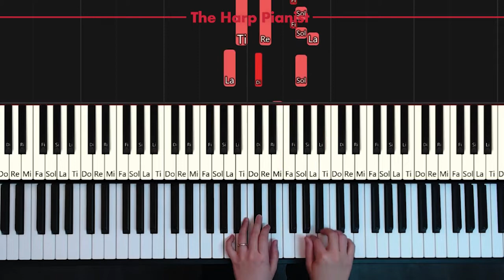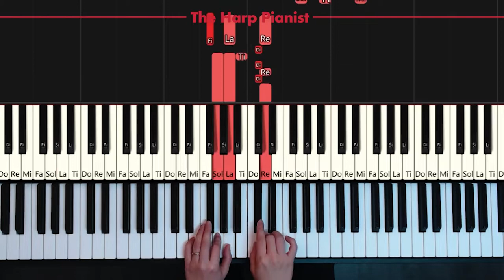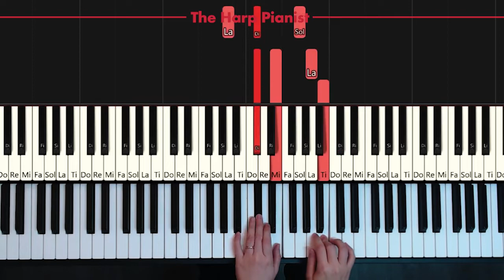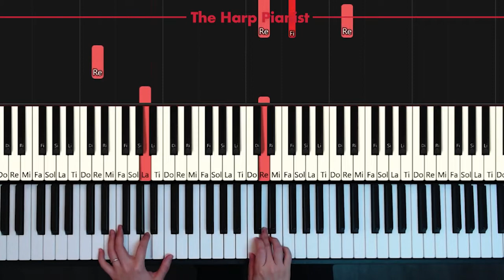Grade 5 A:2 Minuet and Trio Piano Tutorial ABRSM 2023-2024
How to play the ABRSM Piano Grade 5 exam pieces 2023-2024 syllabus.

How to excel in ABRSM exam and play in time (tempo indication), good stability of pulse and sense of rhythm. Follow the best ABRSM tutorial practise guide:
01 [00:00] without metronome
02 [00:40] with metronome